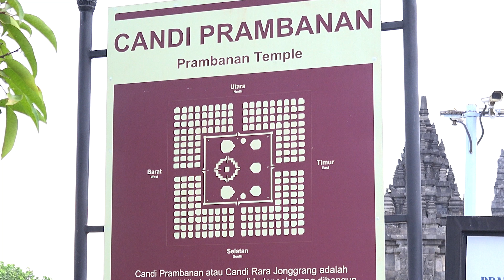Indonesia Part 1 - Java Sulawesi in 4K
חלק ראשון של סרט וידאו מאינדונזיה המכסה את האיים Java ו Sulawesi. צילומים נעשו במהלך טיול שביל הדרקון לאינדונזיה בהדרכת פיקי דיין.
צילום ועריכה - בצלאל רז©

This is the first part of video from Indonesia that covers the islands Java and Sulawesi. Video taken during trip organized by "Dragon Pass"  guid Piki Dayan in 2017.
Video and Editing - Bezalel Raz©